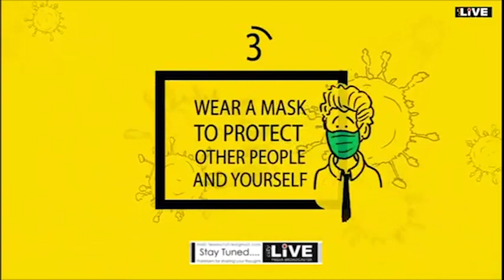CityLIVE - शब्द संसार - दिल से .. कुछ पल सुकून के . LIVE literary Poetry session - Day 8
SHABAD SANSAR DIL SE Guest Poet: Dr. Santosh Charan Poet, Prof. Kapil Sharma Poet , Anshu Harsh Poet. A bouquet of literary LIVE SESSIONS with renowned poets , authors, writers, story tellers in full swing .
शब्द संसार - दिल से LIVE literary Poetry session - Day 6
Join Us Today Time 6.30 Pm.
 # Citylive   STREAM ON Social media Platform
Youtube/Citylive , Facebook /Citylive. Twitter/Citylive